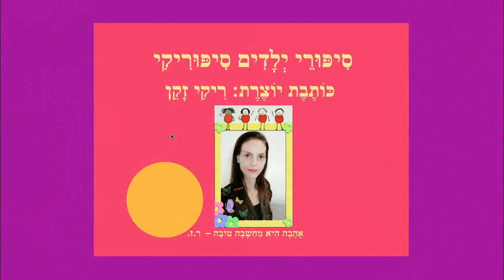שטותיות - שטויות באותיות כותבת יוצרת: ריקי זקן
מילים לקריאה ראשונה - שטותיות - שטויות באותיות
כותבת יוצרת: ריקי זקן עריכת וידאו: י.ש.